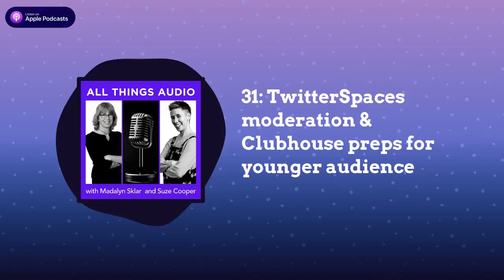31: TwitterSpaces moderation & Clubhouse preps for younger audience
Lack of moderation on Spaces leads to an influx of rule-breaking Spaces. We also talk about the social audio’s role in building authentic connection, the latest features from Clubhouse, a beta audio app for the New York Times and $2mill funding for Wisdom.